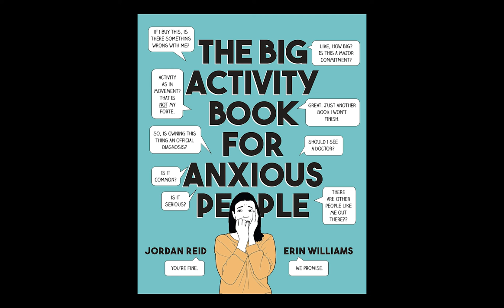The Big Activity Book for Anxious People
Reid & Williams are "funny as hell."--Amy Morrison, founder of Pregnant Chicken

Feeling anxious? Who isn't! Your most irrational (and sometimes rational) fears are hilarious fodder for this sharp and relatable activity book.

These days, anxiety is simply part of the human experience. Part journal, part coloring book, part weird coping mechanisms, and part compendium of soothing facts, The Big Activity Book for Anxious People will be an outlet for anyone who wants to take a break from reality, laugh through her fears, and realize with every page that she is not alone--and to help her figure out what to do when it's 3AM and she's wide awake worrying about whether she cc'ed the right "Bob" on that email. (Probably.)

Activities include:
  *  Fun Facts about Aging!
  *  Public Speaking: A Diagram
  *  Your Hotel Room Carpet: A Petri Dish of Horrors
  *  Obscure Diseases You Probably Don't Have
  *  Zen Mantras For The Anxiously Inclined
  *  Soothing Facts about Hand Sanitizer

On a bad day, try coloring in the soothing grandma. On a really bad day, find step-by-step instructions on how to build an underground bunker. Reid and Williams want everyone to remember that they're in good company: anxious people are some of the funniest and most interesting and creative humans on the planet. (They know, because they are two of them.)

Description by Amazon.com